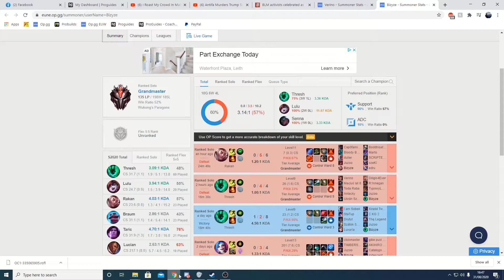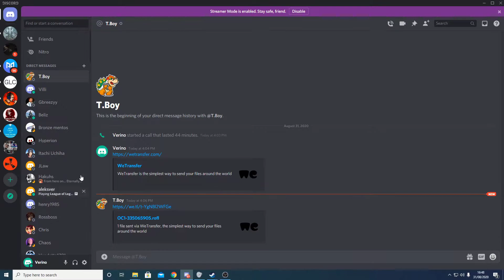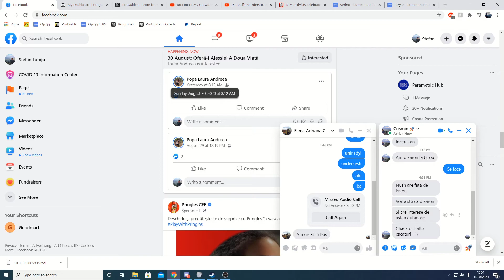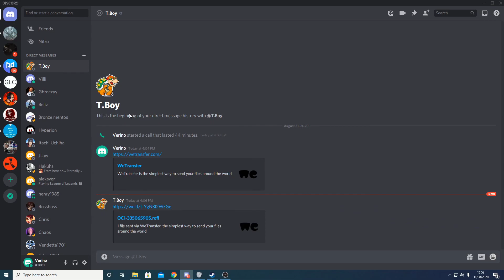DARIUS Coaching- League of Legends Top Lane Coaching in Gold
This is a coaching session in the top lane in Gold elo. Darius coaching. Watch this if you want to know how to play the Darius better and improve as a top laner!

My name is Stefan (Verino), and I am a Challenger player in League of Legends (EUW and EUNE) maining top and mid.

I have been coaching League of Legends for about 2 years, now I am currently a coach on Proguides, and on this channel I will be posting some of my sessions along with some gameplays possibly, all oriented towards providing informational videos about how to improve as a top or mid laner in league and how you can climb the solo que ladder much easily!

I know there are not so many content creators out there that do a good job when it comes to quality coaching, especially for top lane, and this is where I come in!

If you want coaching session, or you just want to talk to me, then feel free to contact me on Proguides under the name Verino (I'm on quite often there) or just drop me an e-mail on and we will go from there!

Proguides: Verino